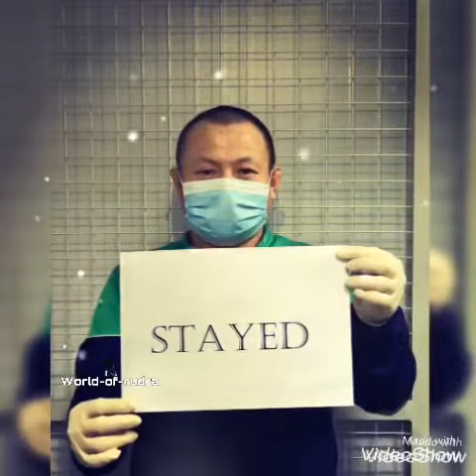Let's fight the corona virus together